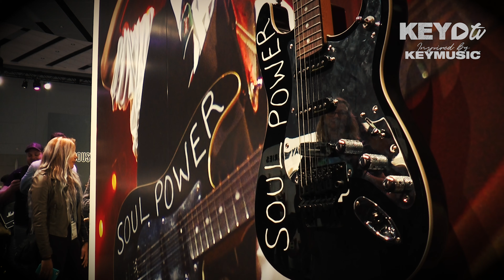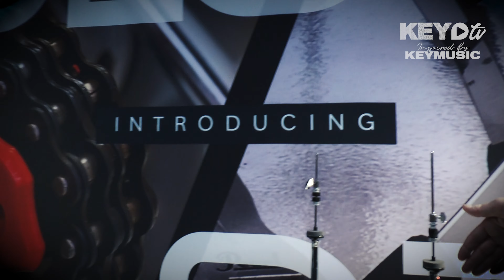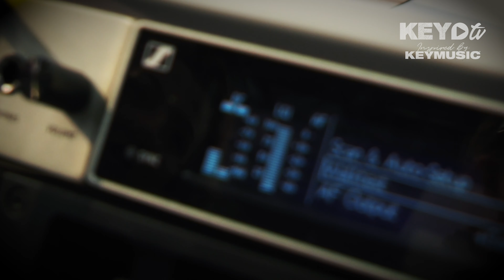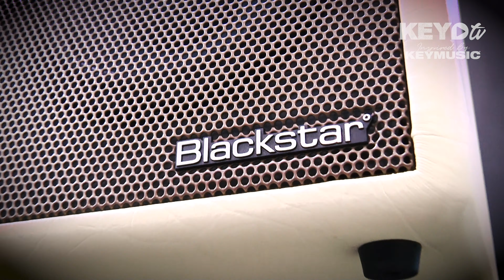KEYTV NAMM2020 Special - Deel 2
Bekijk het tweede deel van onze KEYTV-NAMM2020-special waar het team van Keymusic een bezoek brengt aan volgende stands/producten:
00:20 FENDER
02:26 GRETSCH
05:27 PEARL
09:07 SENNHEISER
10:53 BLACKSTAR
12:18 IBANEZ PIA

Ontdek meer info en/of test/koop één of meerdere van deze producten in jouw Keymusic store. Met meer dan 20 muziekwinkels in België, Nederland en Frankrijk is Keymusic jouw muziekwinkel met het grootste aanbod en waar we je met open armen ontvangen.
Kijk vanaf volgende week 21/02/2020 élke vrijdag vanaf 19u naar KeyTV. Jouw muziekkanaal van Keymusic met heel wat info, tips, reviews, previews, interviews en veel meer recht vanuit onze Keymusic Studio 'The Basement'. Je kan ook fantastische prijzen winnen, meedoen aan leuke acties, wedstrijden én er zijn heel wat promoties op de producten die je in ons programma kan zien.